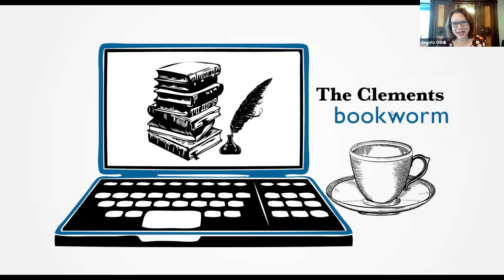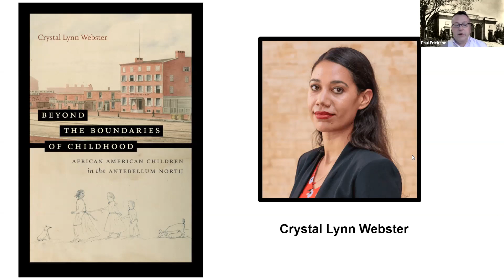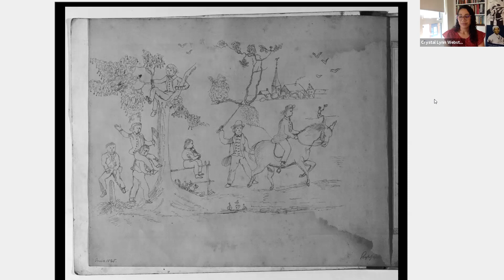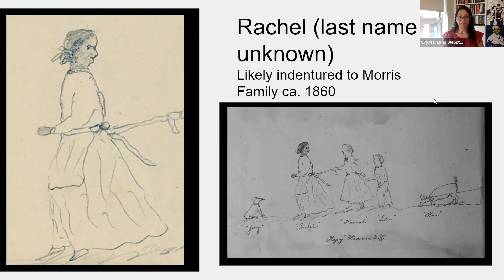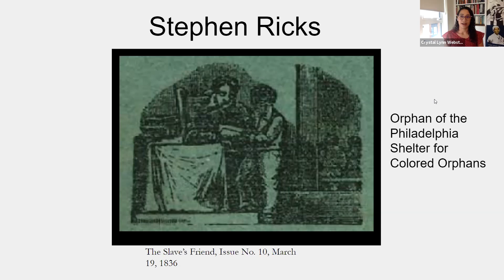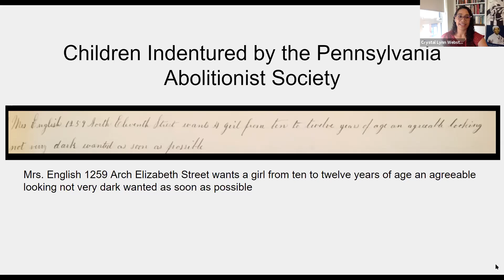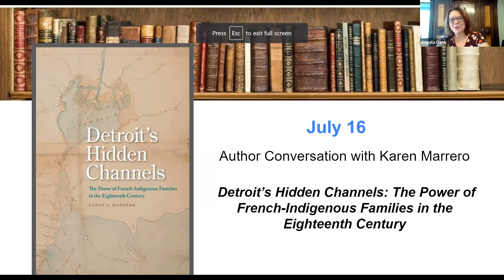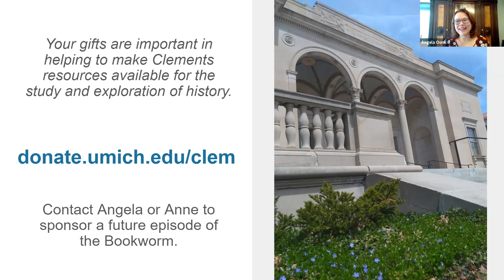Bookworm #32: Author Conversation with Crystal Webster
06/18/2021 “African American Childhood in the Antebellum North”: Author Conversation with Crystal Lynn Webster

In her new book “Beyond the Boundaries of Childhood,” Crystal Lynn Webster argues that young African Americans were frequently left outside the 19th century's emerging constructions of both race and childhood. They were marginalized in the development of schooling, ignored in debates over child labor, and presumed to lack the inherent innocence ascribed to white children. Drawing evidence from the urban centers of Boston, New York, and Philadelphia, Webster's innovative research yields a powerful new history of African American childhood before the Civil War, showing that Black children nevertheless carved out physical and social space for play, for learning, and for their own aspirations.

Webster joins us in conversation with Clements Library Director Paul Erickson. This episode of the Bookworm coincides with the celebration of Juneteenth and a growing national recognition of understudied histories and experiences of African Americans in the past. Books and resources recommended in the program are listed